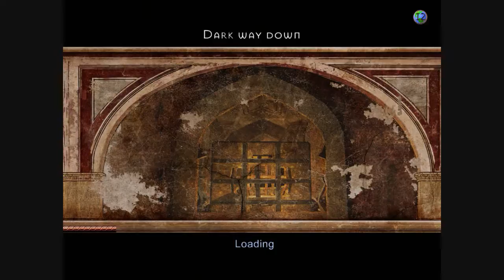Knights of the Temple II PC Walkthrough Part 14 (ISQUARED) HD